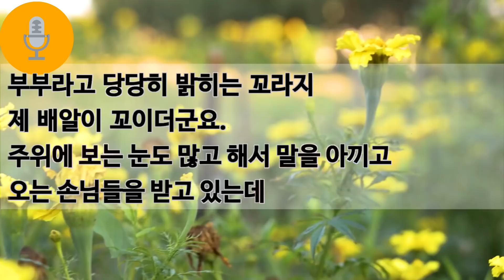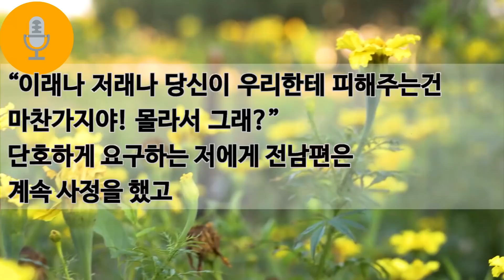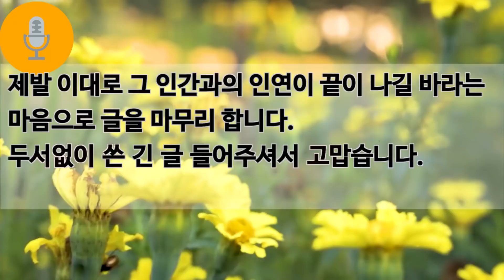[사연라디오] 하숙집 주인아줌마 또 하자고..[라디오드라마] [신청사연] [실화사연] [사이다 사연]